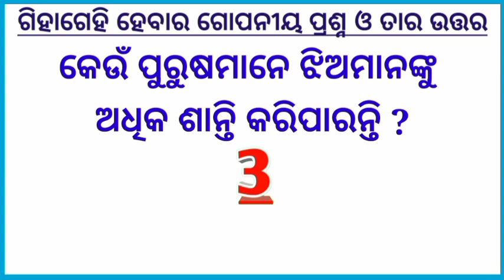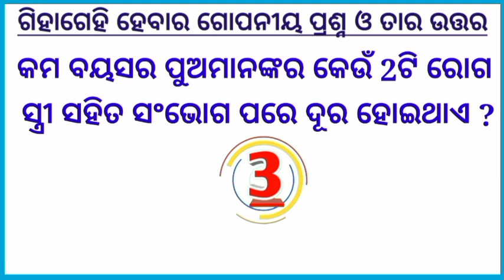Marriage life odia Gk double meaning question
Marriage life most ideas funny questions in odia / Most ideas questions in odia
Marriage life questions answer in odia
This video created by odia tech odisha channel
Odia tech odisha channel always created entertainment containt
Funny marriage life IAS quize question odia | marriage life quite question in India | parts-94
Marriage life common sense odia Gk question | marriage life gk question in odia | odia Gk question